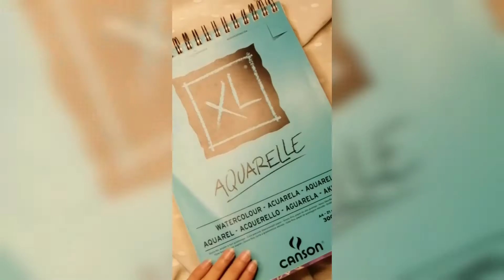How to paint a realistic pomegranate with watercolours | Arts Zone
Hi everyone👋
show you,How to paint a realistic pomegranate with watercolours

I make videos to help you how to draw properly anything,how to draw easily

please watch the video till the end to support me.